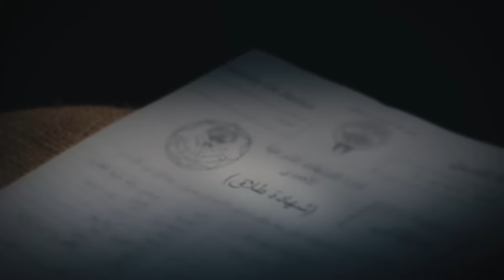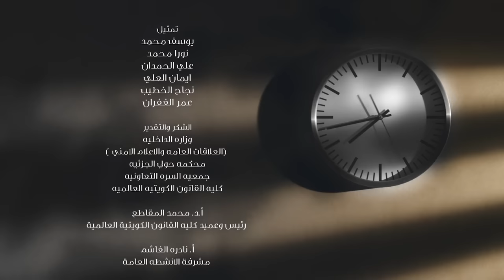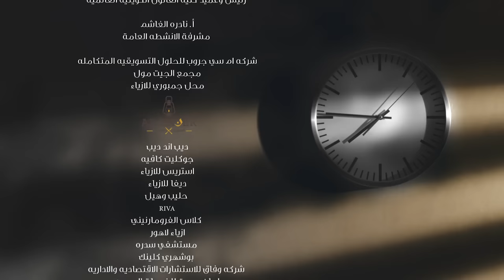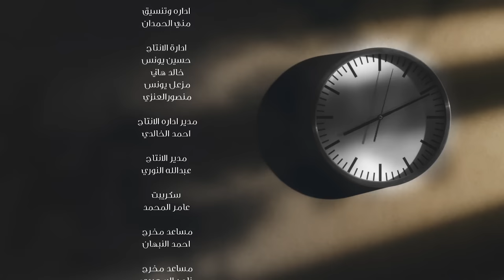عشاق رغم الطلاق Oshaq Raghm Al-Talaq 2019 _ Episode 24